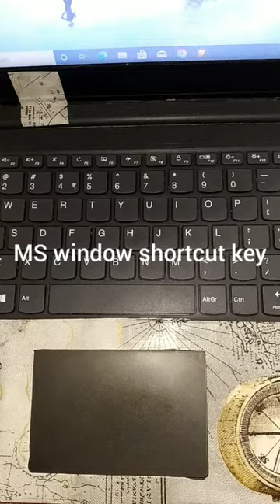shift+F3? short pc laptop